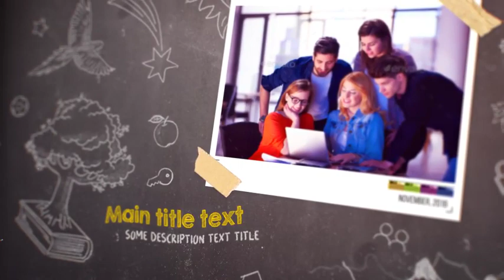Chalkboard Story Maker ( After Effects Template )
Main Features:

-    FullHD resolution (1920×1080px, resizable)
-    Fast render speed (all 3d layers are pre-rendered)
-    Simple and easy to use project structure
-    Easy color change, extended settings panel
-    Compatible with After Effects CC and above
-    23 textholders and 13 places for photo or video in project
-    Detailed tutorial video included
-    All pictures used in the preview are not included in the project
- Fonts, used in the project - KG Second Chances Sketch, Neat Chalk